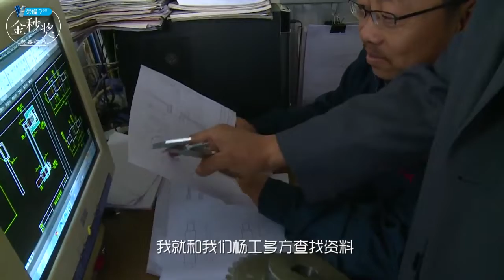农村大叔发明喷雾机，全村都不接受，成功后1小时卖45台 【发明迷】